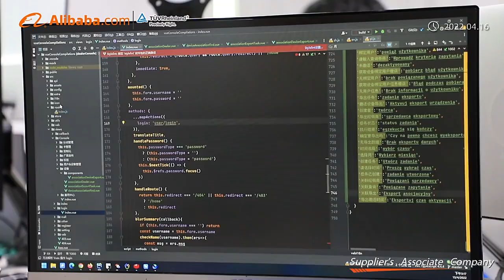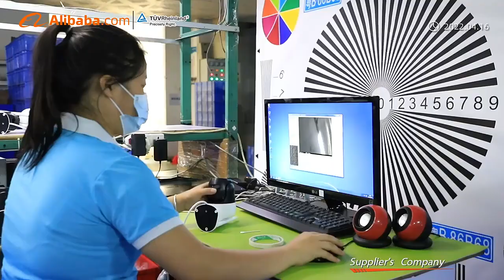From September 19th to 20th, multiple exhibitions are coming~ ！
From September 19th to 20th, multiple exhibitions are coming~ ！VStarcam invites you to visit the Kuala Lumpur International Trade Fair in Malaysia and the Bao'an Pavilion IoT Exhibition at the Shenzhen International Convention and Exhibition Center! Looking forward to your visit and witnessing the prosperity of the industry!